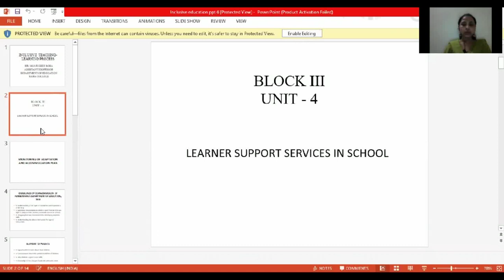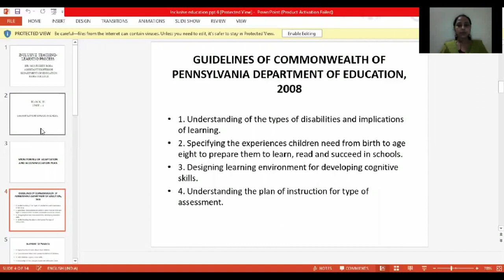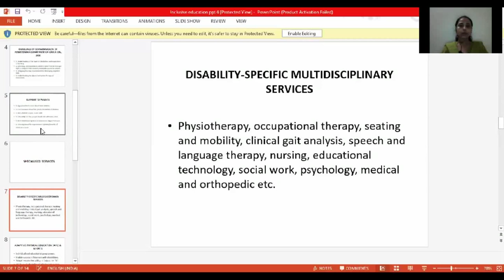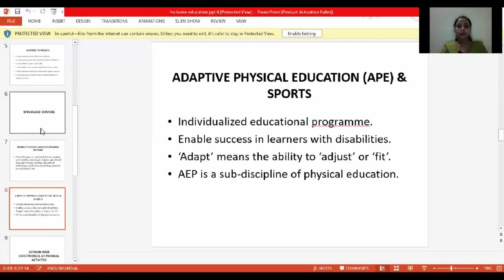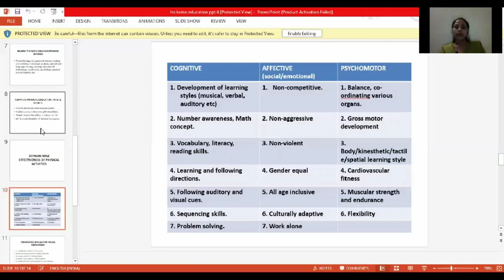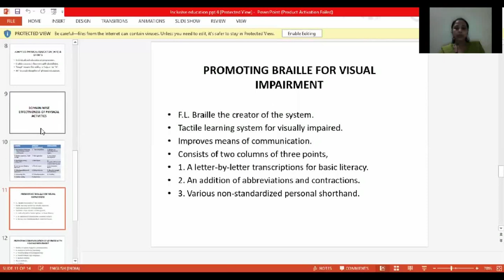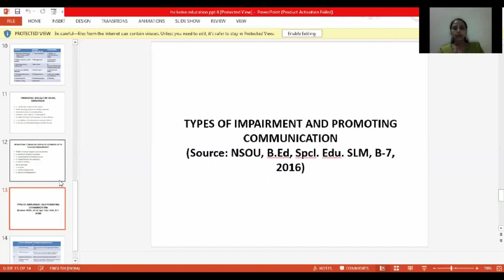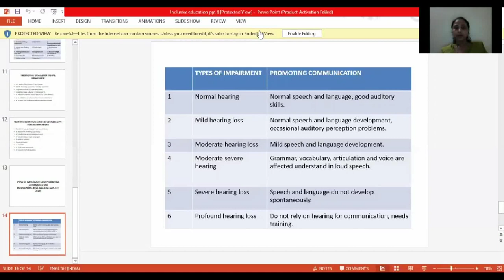Inclusive Teaching-Learning Process_BLOCK-3_Unit-4: Learner support services in School (Part-2)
Presented by: Dr. Monjusree Borah, Assistant Professor, Dept. of Education, Raha College